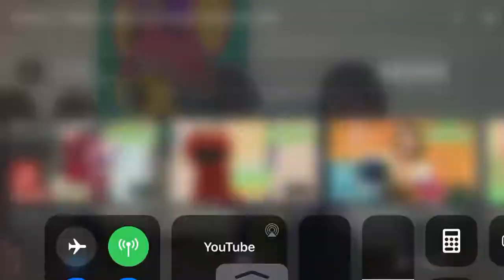Me and my friends ~ Florence ky